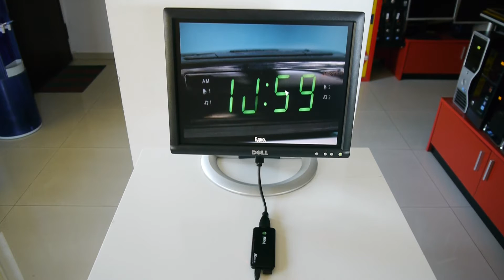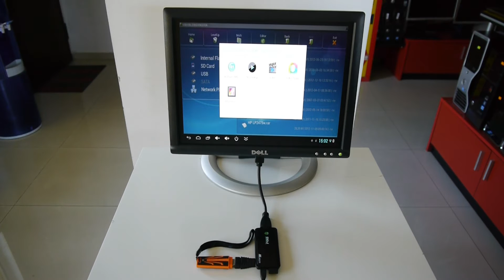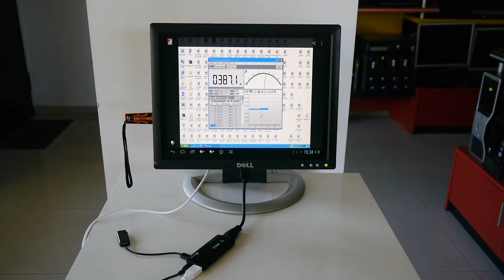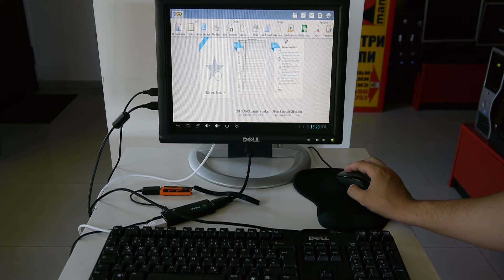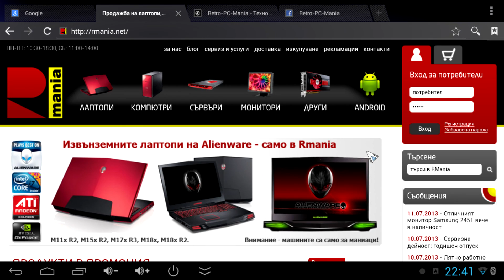Rikomagic MK802 IV, Quad-Core: USB периферия и докинг станция (Част 6)